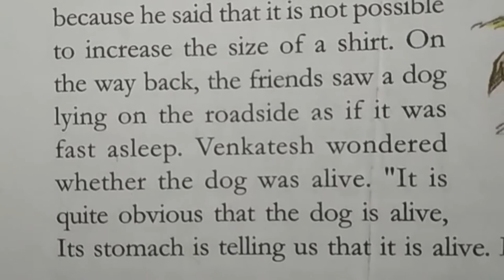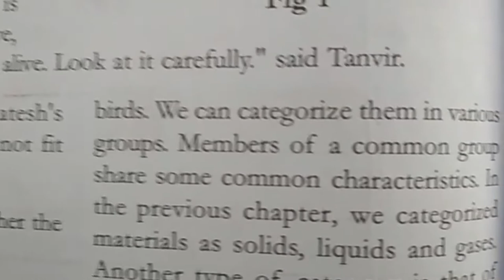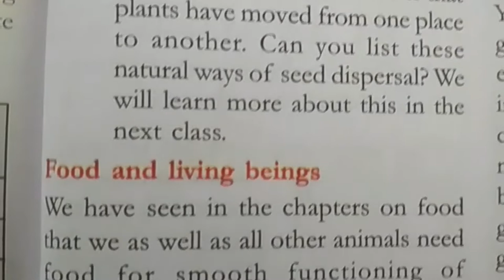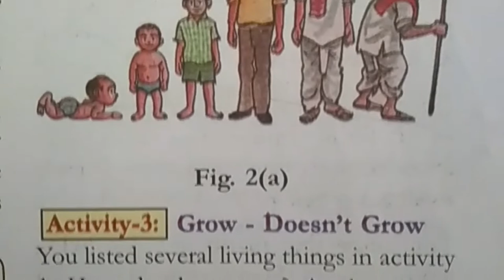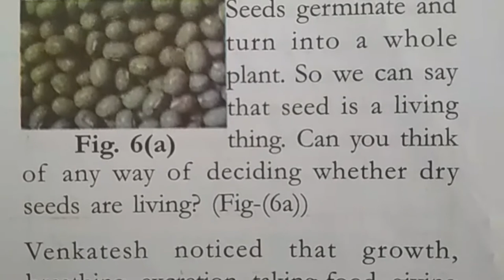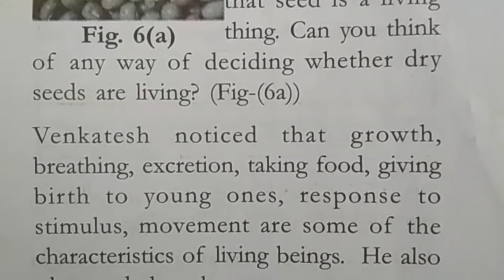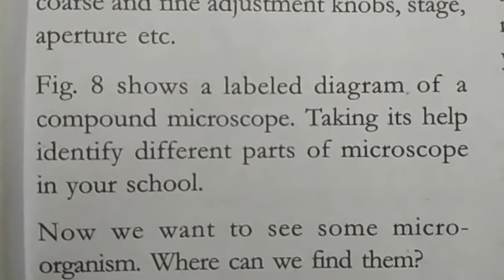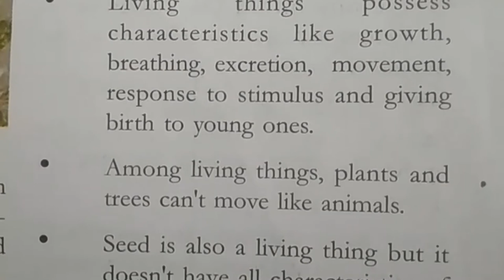TS 6th Class Science Text Book Lesson 16 Living and Non Living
TS 6th Class Science Text Book Lesson 16 Living and Non Living. Important Science notes for 6th class students.